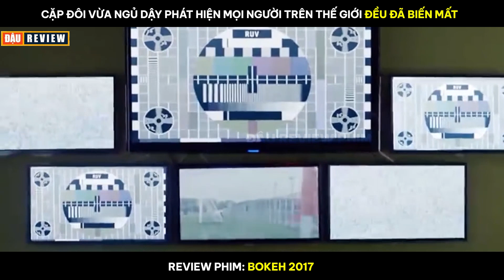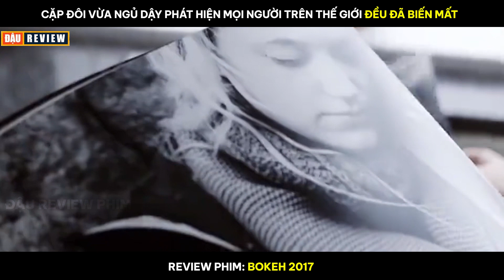[Review Phim] Cặp Đôi Vừa Ngủ Dậy Phát Hiện Mọi Người Trên Thế Giới Đều Đã Biến Mất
-- Tóm Tắt Phim : Bokeh (2017)